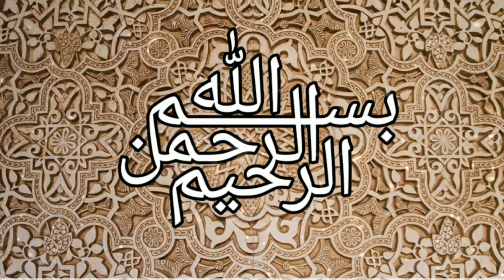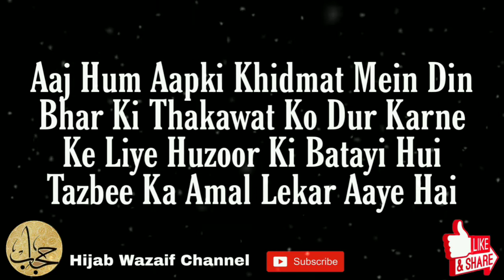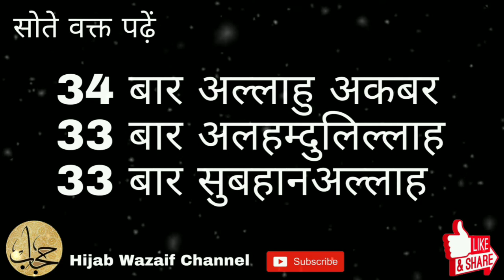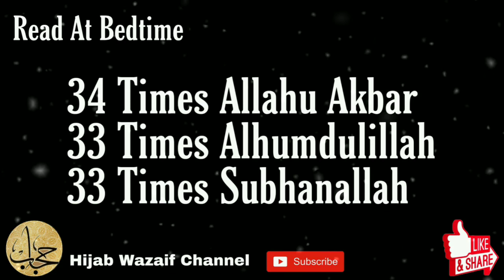Thakawat Dur Karne Ka Wazifa || Wazifa For Relieve Tiredness || Hijab Wazaif Channel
Aaj Hum Aapki Khidmat Mein Din Bhar Ki Thakawat Ko Dur Karne Ke Liye Huzoor Ki Batayi Hui Tasbee Ka Amal Lekar Aaye Hai